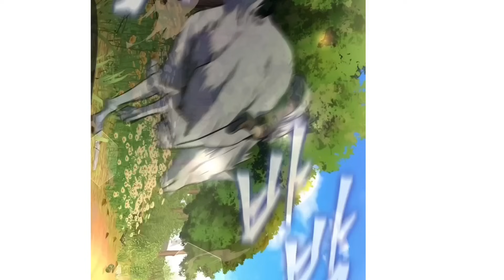A Poor Boy Love From Queen 👑 Part 3 in hindi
Title:- A Poor Boy Love From Queen 👑 Part 1 in hindi
128,461 views  Premiered on 6 may 2024
Credit - to original art and story creator. I do not own of the shown in The Video.
Please read Manhwa Official Ways to support the Official Creators.

NFZ Brand Store:-
Read I Picked A Hammer To Save The World / The Hammer / 더 해머

After defeating the commander of the seventh Corps of the Demon King’s Army, ‘Tiny’ was about to die. However, in a desperate situation where the destruction of mankind can not be prevented, the last surviving comrade, ‘Sword Emperor’, uses the power of an heirloom to send Tiny back in the past. Tiny, who has returned from being the strongest knight on the continent to an orphan in the slums, gains new powers that he did not possess in his previous life. Can Tiny, in this life, prevent the extinction of mankind?

All images used in this video are not owned by me. They have been used to enhance the content and provide value to our audience. I respect the rights of image owners and will promptly remove the content upon request. Thank you for your understanding and cooperation.
면책 조항: 이 비디오에서 사용된 모든 이미지는 제 소유가 아닙니다. 이들은 콘텐츠를 향상시키고 우리의 관객에게 가 치를 제공하기 위해 사용되었습니다. 만약 이미지의 소유자 가 이를 제거하길 원하신다면, 저에게 직접 연락해주시기 바랍니다. 이미지 소유자의 권리를 존중하며, 요청이 있을 경우 콘텐츠를 즉시 제거할 것입니다. 이해와 협조에 감사드립니다 anime videos explained